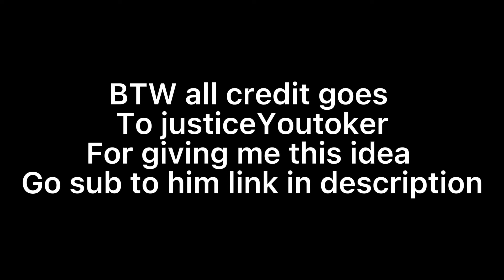Justice and kingjoshyboi talking on there win or are they (what happened is shocking)